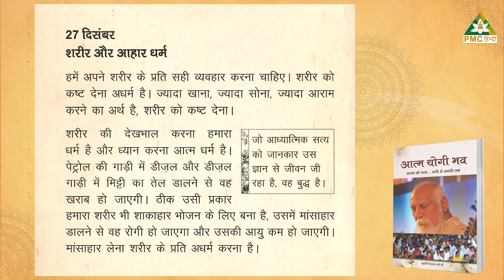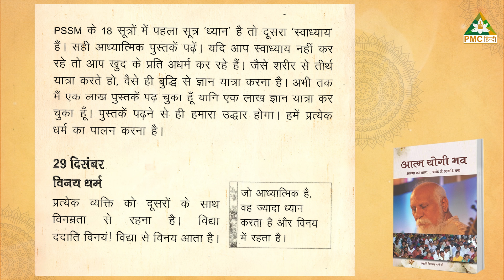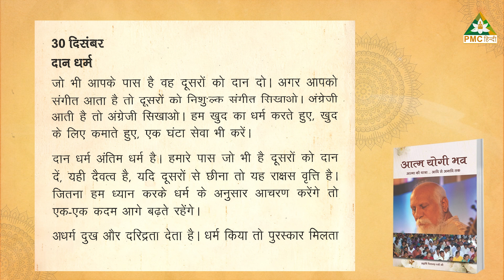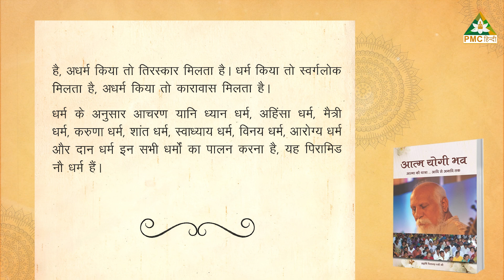Aatm Yogi Bhava | Patriji's Messages from Dhyan Maha Chakram 2011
प्रस्तुत है Father of Pyramid Meditation Brahmarshi Patriji द्वारा Dhyan Maha Chakram (Visakhapatnam, 2011) में दिए गए संदेश।
इन संदेशों को 'आत्म योगी भव' नामक पुस्तक में संकलित किया गया है।

00:00 - 22 December 2011 (ध्यान धर्म)
03:20 - 23 December 2011 (अहिंसा धर्म)
09:46 - 24 December 2011 (मित्र धर्म)
12:46 - 25 December 2011 (करुणा धर्म)
18:20 - 26 December 2011 (शान्ति धर्म)
20:43 - 27 December 2011 (शरीर और आहार धर्म)
27:24 - 28 December 2011 (स्वाध्याय धर्म)
30:13 - 29 December 2011 (विनय धर्म)
33:39 - 30 December 2011 (दान धर्म)

TV पर PMC हिन्दी देखें:
Jio TV App & Jio TV+ : Channel No. 1109
Siti Cable: Channel No. 537
DEN Network: Channel No. 131
Fastway: Channel No. 604
Chandani Digital: Channel No. 604
Harsh Cable: Channel No. 397
ABC Digital: Channel No. 604